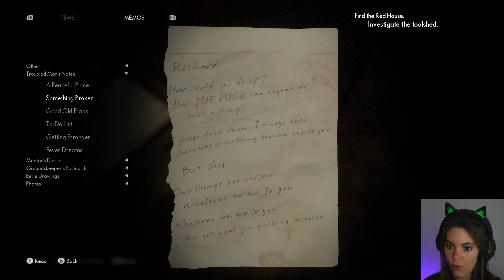The Medium | Pt6 | Toolshed | 4K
Mainly running from monsters here.